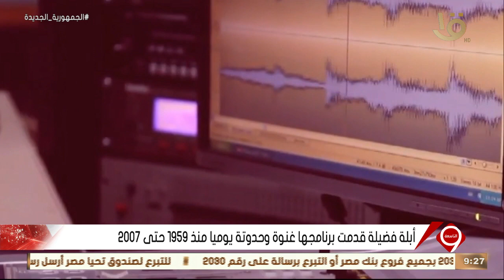نشرة التاسعة | أبلة فضيلة قدمت برنامجها غنوة وحدوتة يوميا منذ 1959 حتى 2007